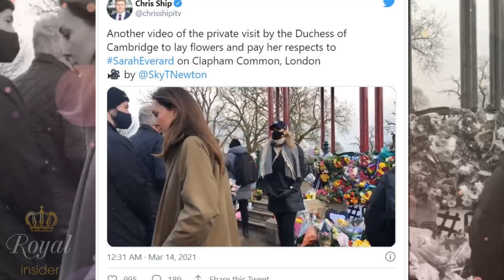Fans touched after seeing The Duchess of Cambridge pay tribute to Sarah Everard | Royal Insider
Royal fans were touched after seeing Kate Middleton quietly visit Clapham Common to pay tribute to Sarah Everard